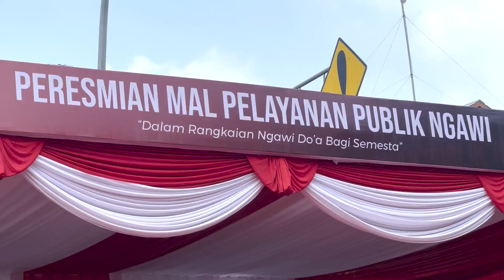MPP ke-207 Diresmikan di Ngawi, Menteri PANRB: Roh MPP Adalah Pengintegrasian Layanan Publik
Menteri Pendayagunaan Aparatur Negara dan Reformasi Birokrasi (PANRB) Abdullah Azwar Anas meresmikan Mal Pelayanan Publik (MPP) Kabupaten Ngawi, Provinsi Jawa Timur, Kamis (27/06). MPP Kabupaten Ngawi merupakan MPP ke-30 di Provinsi Jawa Timur dan merupakan MPP ke-207 di tingkat nasional.

Dalam sambutannya, Menteri Anas berharap MPP Kabupaten Ngawi mampu menjawab harapan masyarakat pada akses layanan publik yang cepat, mudah, transparan, dan profesional.

Setelah meresmikan MPP, Menteri Anas meninjau pelayanan yang ada di MPP Ngawi. Ia juga menjadi saksi dalam pernikahan sepasang warga yang digelar di MPP.